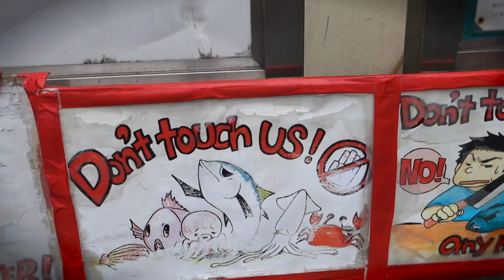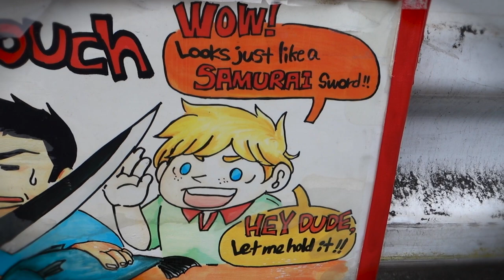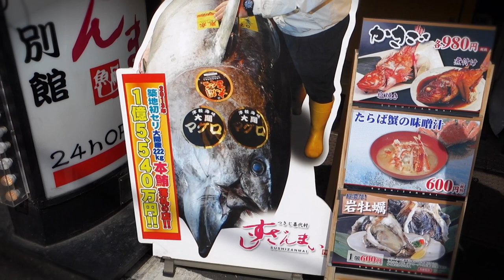Japanese Seafood Market in Tsukiji, Tokyo // CRAZY EATS in Japan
Welcome to Tsukiji, a Japanese seafood market in downtown Tokyo, Japan. It's a pretty awesome place to get fresh fish, Japanese street food, and Japanese seafood, that's for sure. Here I met up with Michael from the Proper People and a kind-hearted person named Sarah. We boosted around those mean streets on the hunt for some top-notch sushi, sashimi, fish, and other seafood. It was a pretty zesty experience to say the least.